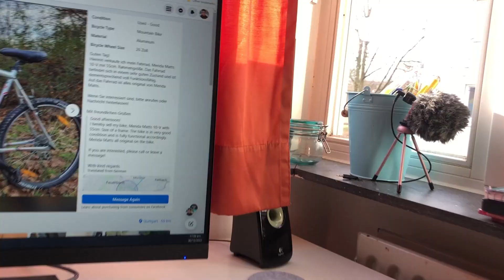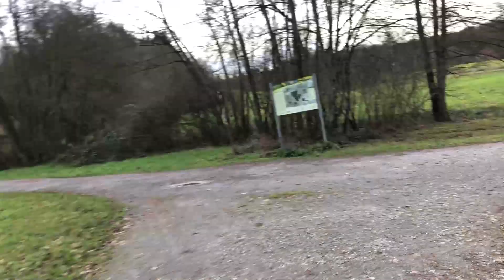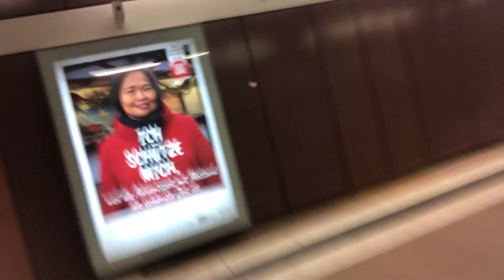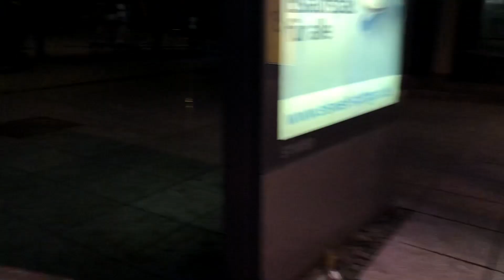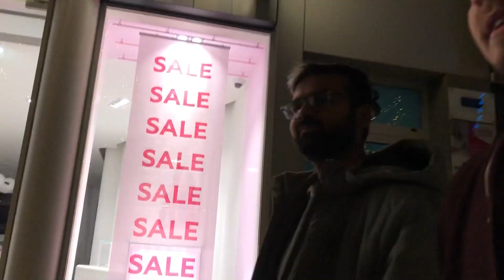Buying Cycle and New Year Celebration in Germany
A quick vlog about buying a cycle in Germany and at the end some shots from new year celebration.